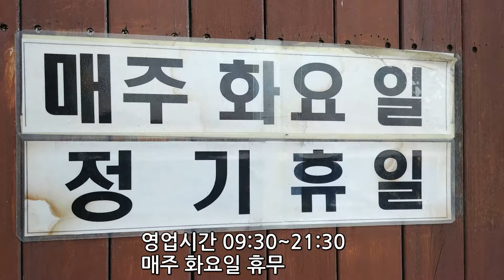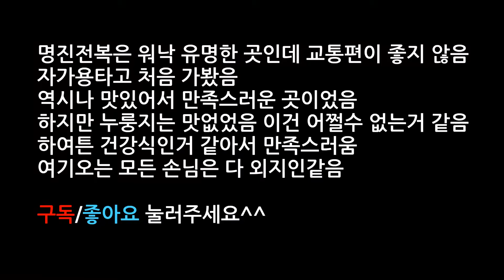제주도 전복 맛집- 명진전복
[맛집다니는 남자]입니다.
제주도에서 가장 핫한 명진전복에 다녀왔습니다.